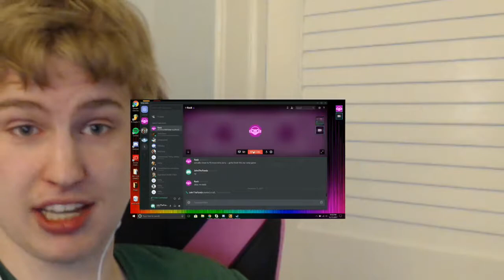CSGO | John's Amazing Flickshot